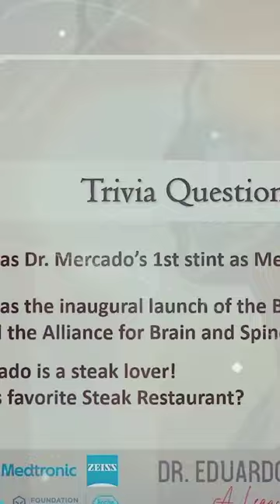Former President Rodrigo Roa Duterte's message for Dr. Eduardo Mercado's Lecture Series